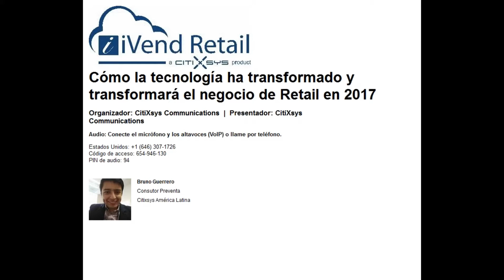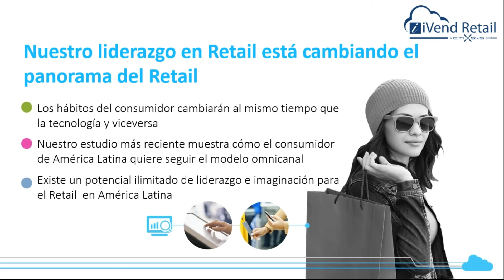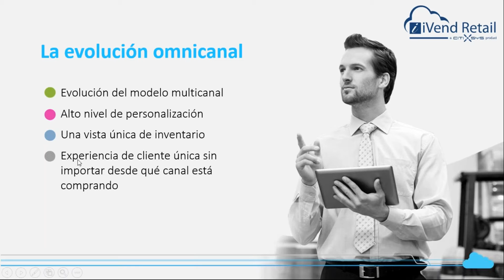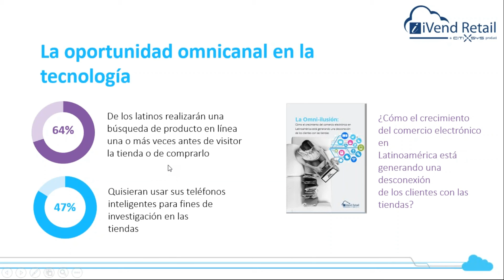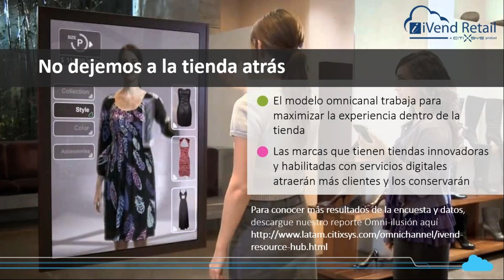Cómo la tecnología ha transformado y transformará el negocio de Retail en 2017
En esta sesión aprenderá cómo la tendencia omnicanal ha revolucionado el mundo del Retail.